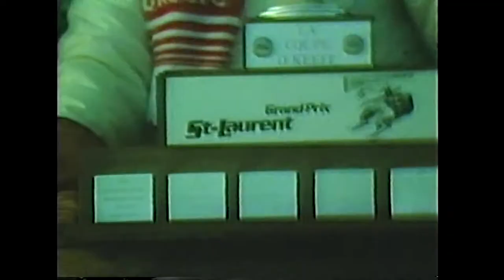GPSV VALCOURT RACE - 1986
Retour sur le circuit Yvon-Duhamel pour visionner une course serrée de 1986. Pourriez-vous prédire le gagnant dès le début ?